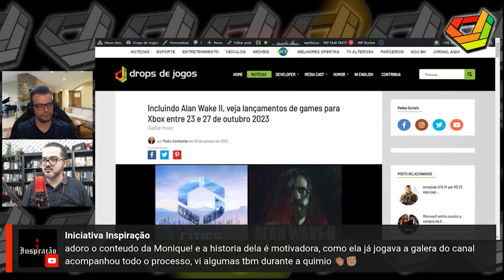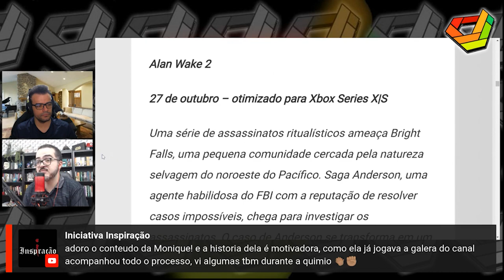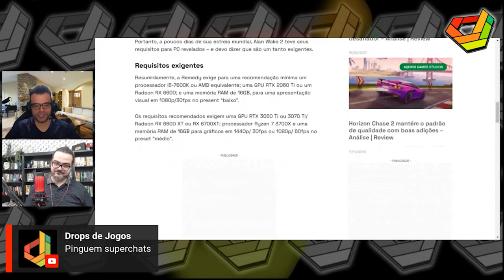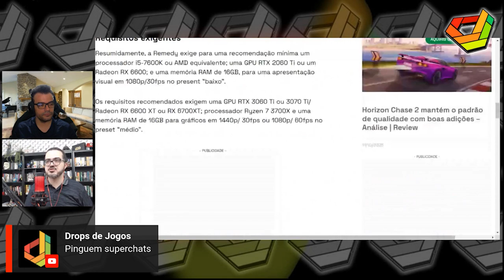Alan Wake II e lançamentos Xbox